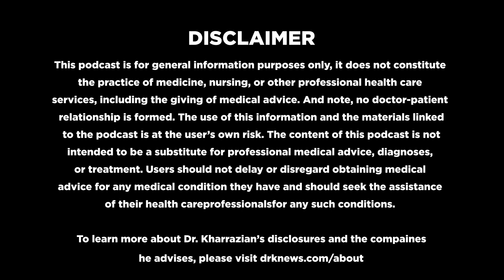How does hypothyroidism affect gallbladder function?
In this video, Dr. Kharazzian discusses hypothyroidism and gall bladder function. He links hypothyroidism to gall bladder malfunction and explains why it is important to notice the signs of hypothyroidism and know when one gets diagnosed  with hypothyroidism to prevent gall bladder sludge.

Chapters
0:00 Introduction
0:11 How long does it take for you to be diagnosed
1:39 One thing that you need to understand about thyroid hormones on the gall bladder
3:58 Thing to understand about people with gall stone issues
4:15 Symptoms of gall bladder dysfunction
5:26 What happens to people with gall bladder obstruction
7:00 What you need to know if you have the symptoms
7:12 Risk factors of gallstone
8:24 Non-modifiable factors
10:41 Key thing to understand about bio-release
11:13 Things that start to show up when fat-soluble vitamins develop malabsorption
13:13 What to do when you are inflamed.
14:35 Signs that you have gall bladder issues
15:06 Conclusion

Show notes:

Many hypothyroid patients develop gallbladder issues because it takes so long to receive a diagnosis :35

Thyroid hormones are necessary to optimize gallbladder function 1:55

Gallbladder sludge develops before gallstones in hypothyroid patients who go undiagnosed for years 3:15

Don't confuse gallstone obstruction with the formation of gallstones 4:30

Risk factors for gallstones in addition to hypothyroidism 7:57

Gallbladder sludge and gallstones can cause chronic gut inflammation and leaky gut  10:20

When you develop gallbladder sludge and gallstones, this throws off your gastrointestinal physiology. 10:07

Poor gallbladder function can impact absorption of the vital fat-soluble vitamins A, D, K, and E 11:05

Proper hypothyroid diagnosis and management is vital for healthy gallbladder function 13:30

Thyroid hormones are necessary to activate smooth muscle contraction of the gallbladder. 13:53